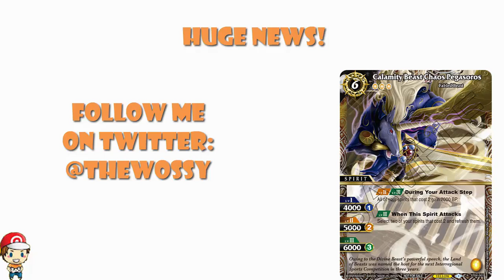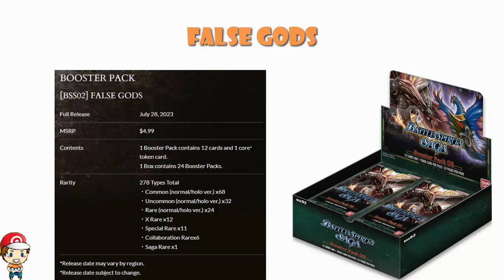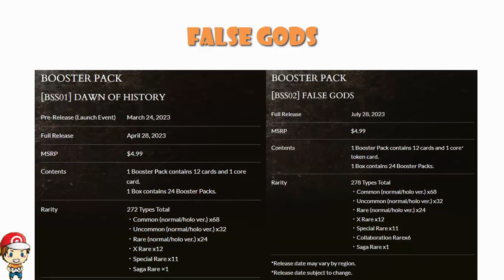HUGE Battle Spirits Saga News! New Set! New Color! New Starter Deck! GUNDAM!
We have a lot of big news about Battle Spirits Saga and it's time to get hyped! Come see!